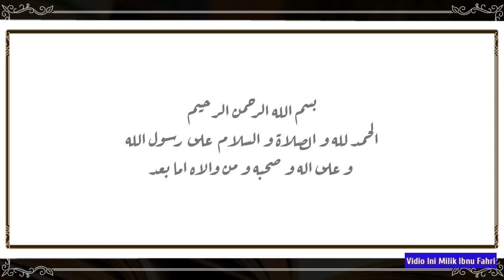SERING MARAH GAK BISA CEPET REDA!!? AMALKAN INI!! AMALAN PEREDAM MARAH